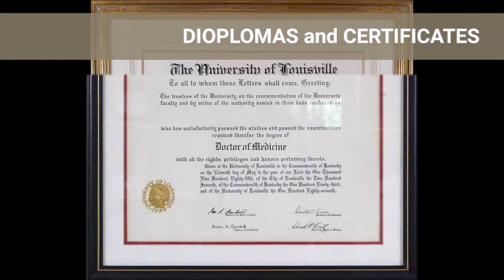Oliver Brothers Art Restoration & Conservation, Est. 1850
Oliver Brothers is the oldest art restoration and conservation firm in the United States.We restore and preserve paintings, art on paper, antique and contemporary picture frames, gilded objects, books, icons, murals, and sculpture for private collectors, museums, art dealers, auction houses, galleries, corporations, universities, historical societies, libraries, insurance companies, architects, interior designers, and others.
Oliver Brothers works with clients throughout the United States.
Studio: 117 Elliott Street | Beverly MA
Pick up + drop off: 162 Newbury Street | Boston, MA